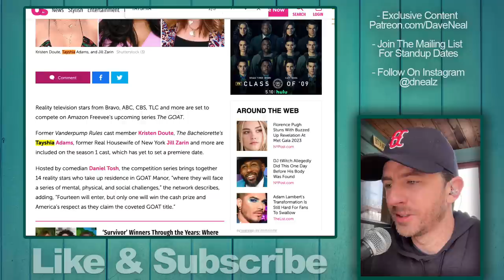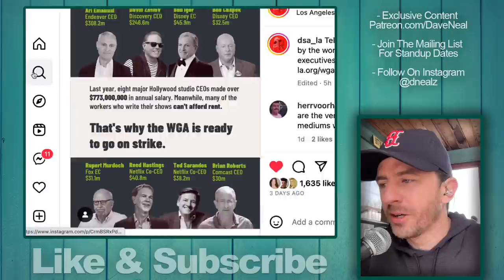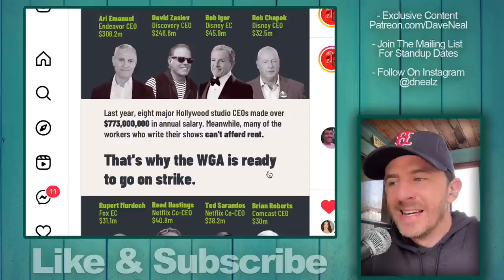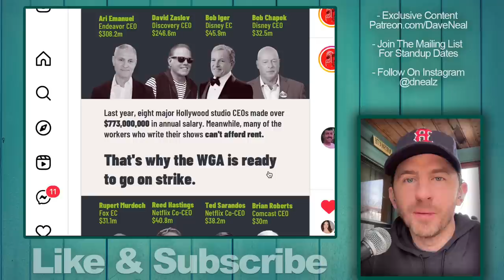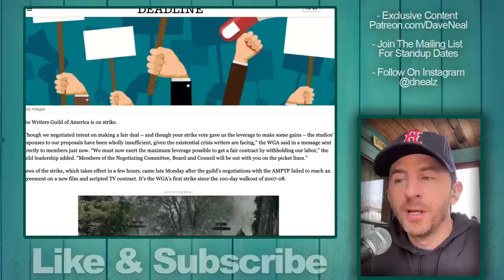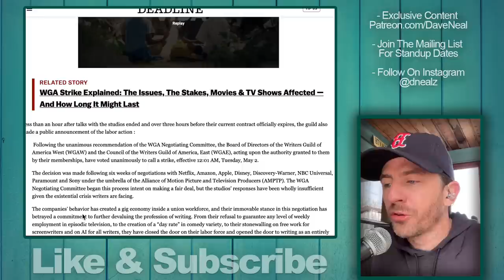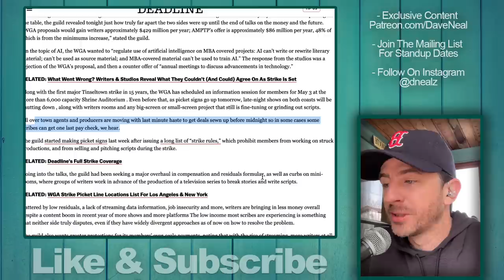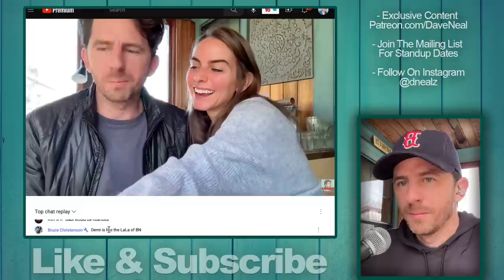Bachelorette Star Tayshia Adams Stars In New Reality Show - See The First Promo Pic!